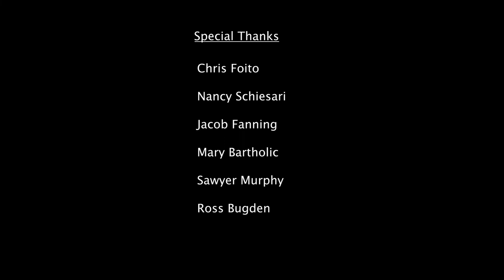Hysteric - 16mm Short Film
This was a school project based around the idea of combining 16mm with 4k digital footage to produce a consistent and thrilling aesthetic. Thank you so much to everyone involved -- I couldn't have asked for a better team!